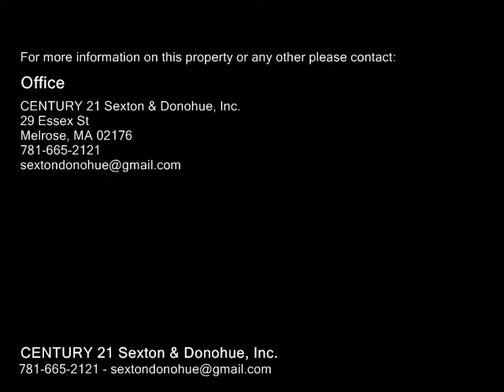292 Main St, Saugus MA 01906 - Single Family Home - Real Estate - For Sale -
292 Main St, Saugus MA 01906  Single Family Home  Real Estate  For Sale   Take a look at this oversized split entry offering over 2000 square feet.   The Main Level has a brick fireplace in living room and is open to the dining room.  The kitchen is an eatin and has access to the screened 3 season porch overlooking a wooded area.  The master BR has a 12 bath and hardwood flooring.  Two additional bedrooms and a full bath complete this level.  The lower level offers a generous size family room with a 2nd fireplace.  A home office with access to the garage are also on this level..  There is a pull down stairway for extra storage in the attic.  Another door leads to the laundry and utility room which also has storage. A one car garage under with driveway for added parking.  The lot is over 20,000 square feet and in a convenient location just steps to Saugus YMCA, Oaklandvale School, , Route 1, Breakheart Reservation and many other area favorites.  For additional information see Firm Remarks.